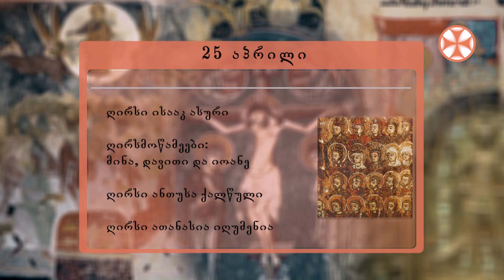საეკლესიო კალენდარი (25 აპრილი, 2021 წ.)